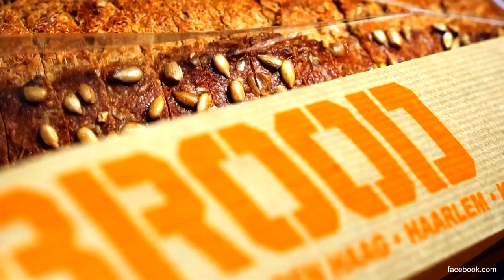This Baker Gives You Tips For Doing Business In An Emerging Market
Bread is one of those basic foods that most people have eaten once and lots of people in the West eat for lunch. The Dutch company BBrood (which is dutch for BBread) is introducing Dutch bread in Africa by opening up bakeries in Uganda and Rwanda.

Our vlogger Max is part of this family based company and tells us about the decision to expand their business to emerging markets. Their business is going great and we wonder if eating bread for lunch in Africa will ever be as common as it is in The Netherlands!
For tips on opening up a business in emerging markets, check out the video!